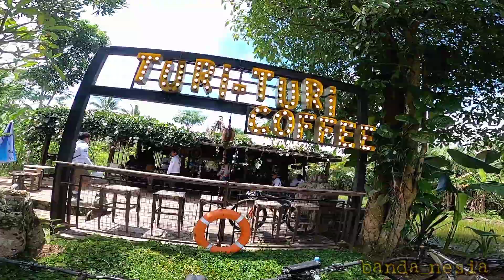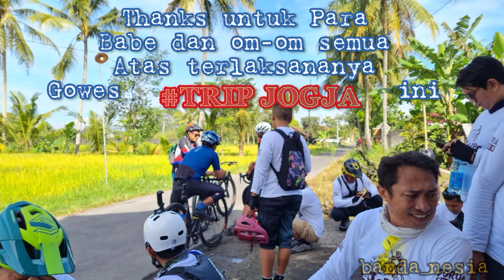Gowes TRIP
Gowes di jogja bersama Forum Kongres Victoria Garden